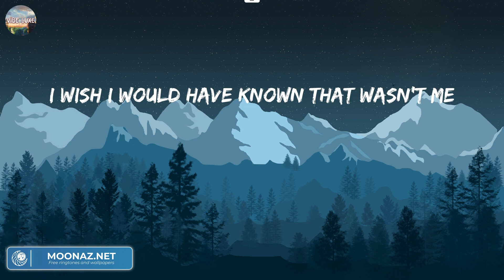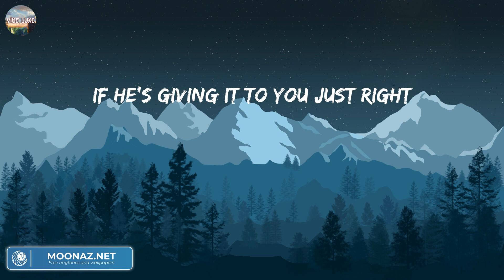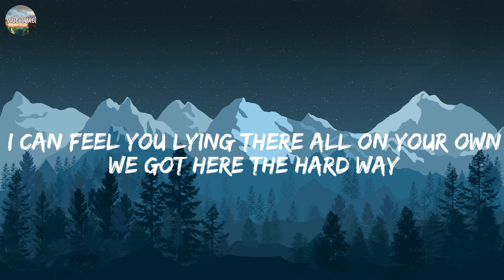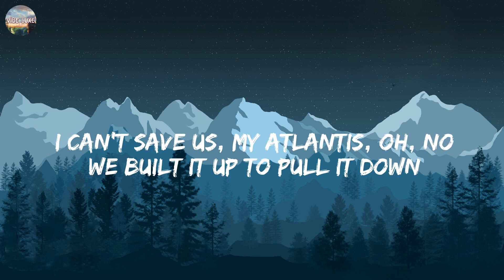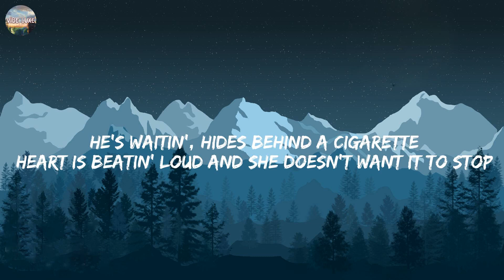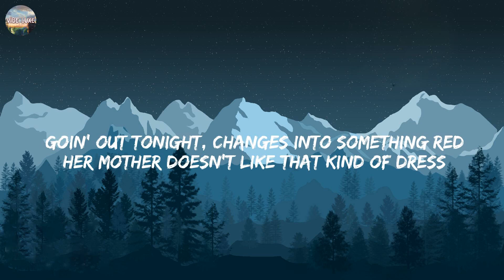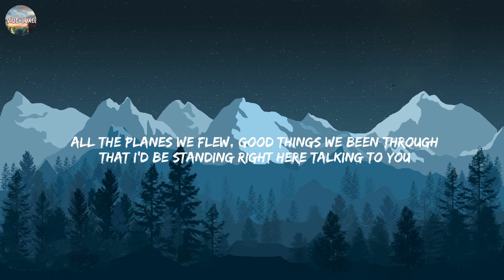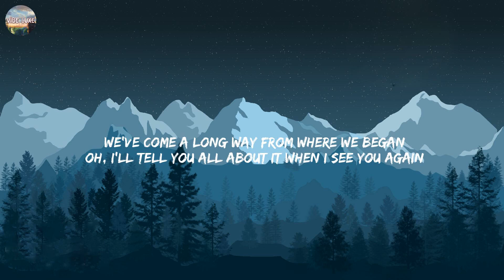We Don't Talk Anymore (feat. Selena Gomez) - Charlie Puth (Lyrics) | Seafret, One Direction, Wiz Kh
We Don't Talk Anymore (feat. Selena Gomez) - Charlie Puth (Lyrics) | Seafret, One Direction, Wiz Khalifa, Charlie Puth,.